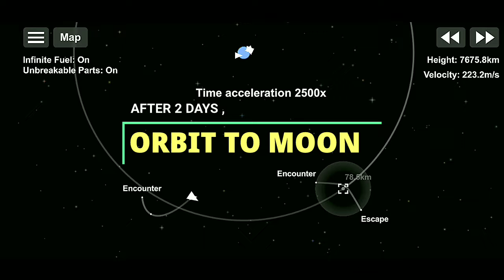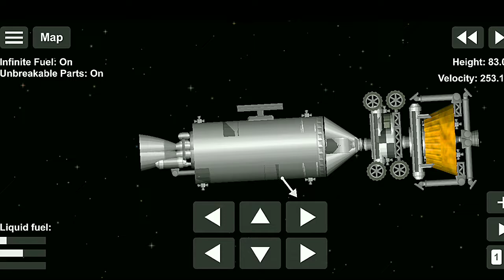Moon Landing Tutorial in Hindi | Space Flight Simulator Hindi | Part 1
𝖦𝖠𝖬𝖤 :-𝗦𝗣𝗔𝗖𝗘𝗙𝗟𝗜𝗚𝗛𝗧𝗦𝗜𝗠𝗨𝗟𝗔𝗧𝗢𝗥.

𝖬𝖺𝖽𝖾 𝖻𝗒 :- 𝗦𝘁𝗲𝗳 𝗠𝗼𝗿𝗷𝗻𝗼.

𝖢𝗎𝗋𝗋𝖾𝗇𝗍 𝖵𝖾𝗋𝗌𝗂𝗈𝗇 :- 1.5.7.3

𝖯𝗅𝖺𝗍𝖿𝗈𝗋𝗆 :- 𝗚𝗼𝗼𝗴𝗹𝗲, 𝗣𝗹𝗮𝘆 𝗦𝘁𝗼𝗿𝗲, 𝗔𝗽𝗽 𝗦𝘁𝗼𝗿𝗲

𝖳𝗈𝗍𝖺𝗅 𝖬𝖡 :- 69 𝗠𝗕

𝖠𝗏𝖺𝗂𝗅𝖺𝖻𝗅𝖾 𝗂𝗇:-𝗔𝗻𝗱𝗿𝗼𝗶𝗱,𝗜𝗼𝗦,𝗠𝗶𝗰𝗿𝗼𝘀𝗼𝗳𝘁 𝗼𝗿 𝗘𝘁𝗰.

𝖣𝖮𝖶𝖭𝖫𝖮𝖣𝖤𝖣 :- 𝗛𝗨𝗡𝗗𝗥𝗘𝗗 𝗠𝗜𝗟𝗟𝗜𝗢𝗡.

*A *Space flight simulation is a genre of flight simulator video games that lets players experience space flight to varying degrees of realism. Common mechanics include space exploration, space trade and space combat.*

                       Some games in the genre aim to recreate a realistic portrayal of space flight, involving the calculation of orbits within a more complete physics simulation than pseudo space flight simulators. Others focus on gameplay rather than simulating space flight in all its facets. The realism of the latter games is limited to what the game designer deems to be appropriate for the gameplay, instead of focusing on the realism of moving the spacecraft in space. Some "flight models" use a physics system based on Newtonian physics, but these are usually limited to maneuvering the craft in its direct environment, and do not take into consideration the orbital calculations that would make such a game a simulator. Many of the pseudo simulators feature faster than light travel.

The modern space flight game genre emerged at the point when home computers became sufficiently powerful to draw basic wireframe graphics in real-time.[1] The game Elite is widely considered to be the breakthrough game of the genre,[1][2][3] and as having successfully melded the "space trading" and flight sim genres.[4] Elite was highly influential upon later games of its type, although it did have some precursors. Games similar to Elite are sometimes called "Elite-clones".

AT GAMERS TECHZ